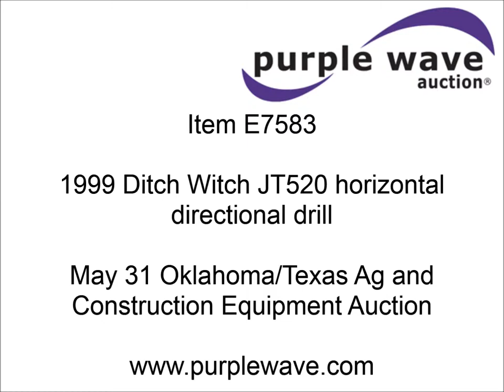1999 Ditch Witch JT520 horizontal directional drill for sale | sold at auction May 31, 2013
SOLD! Oklahoma/Texas Ag and Construction Equipment Auction

1999 Ditch Witch JT520 horizontal directional drill
3,038 hours on meter
Kubota three cylinder diesel engine
(25) drill pipes
Tracking electronics not included
1999 Ditch Witch FT5 mud mixer
Honda 5.5 gas engine
250 gallon tank
Serial TS1302
1999 Ditch Witch T9B equipment trailer
19&#039;L
13&#039;L bed
6&#039;L tongue
76"W between fenders
16"W loading ramps
Toolbox
225/75R15 tires
GVWR 10,000 lbs
VIN 1DS000K0X175164
Serial 254083

It was located in Edmond, OK, and we sold it to the highest bidder for $7,260.